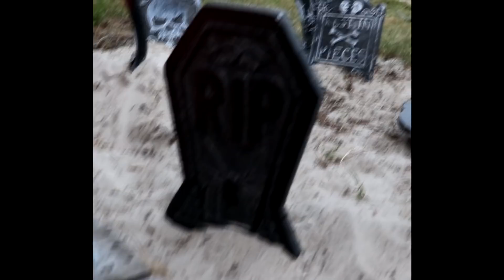HALLOWEEN Party Ideas, Homemade Halloween Props, Halloween Party Theme Ideas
HALLOWEEN Party Ideas, Homemade Halloween Props, Halloween Party Theme Ideas - Are you ready to have some Halloween fun? Check out our Grave Side Drink Station or our Zombie Cage!! These are fun, easy Halloween party ideas you can make quickly and easily!